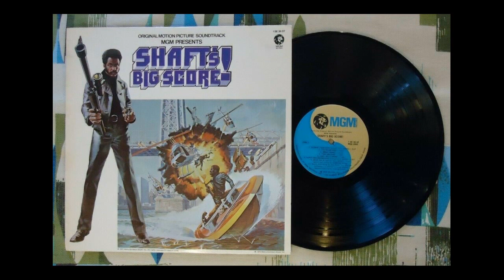Gordon Parks - Symphony For Shafted Souls (The Big Chase)